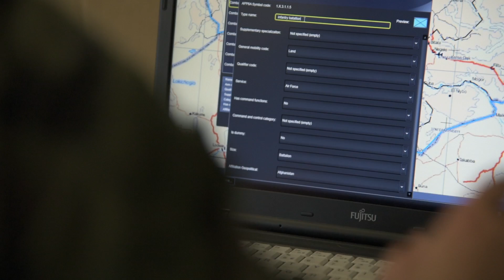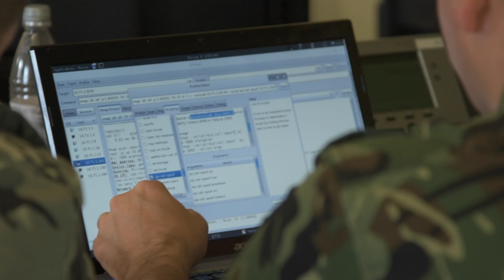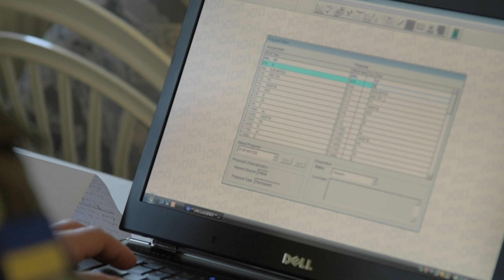Combined Endeavor 2014 Exercise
Combined Endeavor 2014 is USEUCOM's premiere interoperability exercise, preparing international forces' command, control, communications and computer systems for multinational operations. This year's exercise focuses on validating JMEIs, specifically the Exiting Instructions, to be used for the Federated Mission Network concept and the Mission Partner Environment.